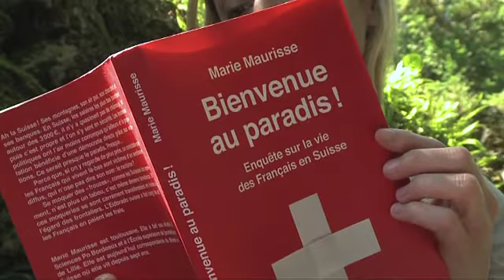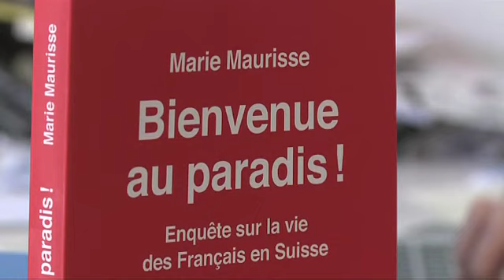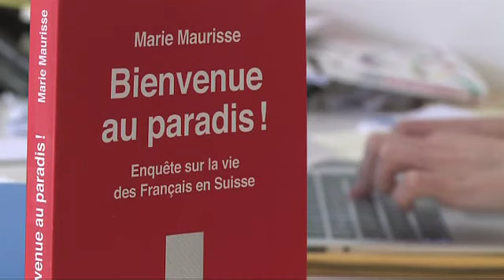JT du lundi 27 juin 2016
Chaque printemps, vaches et moutons retrouvent leurs alpages en altitude pour quelques mois... une tradition ancestrale partagé avec le grand public dans certaines stations. C'était le cas ce week-end à La Clusaz.
Brûlot pour les uns, enquête pour les autres... le livre de la journaliste Marie Maurisse sur le racisme anti-français en Suisse ne laisse en tout cas pas indifférent.
Poule cherche maître... c'est l'annonce étonnante publiée par le Refuge de l'Espoir en Haute-Savoie. Il a recueilli 1500 poules pour leur éviter l'euthanasie.